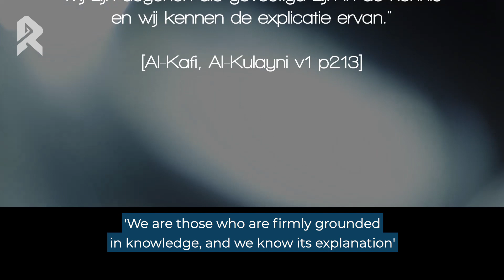Is Dissociating From The Enemies Of The Ahlul Bayt Enough?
Last episode we looked at who the Batriya are, and their qualities. This episode we ask the question:

Is dissociating from the enemies of the Ahlul Bayt (peace be upon them) enough?